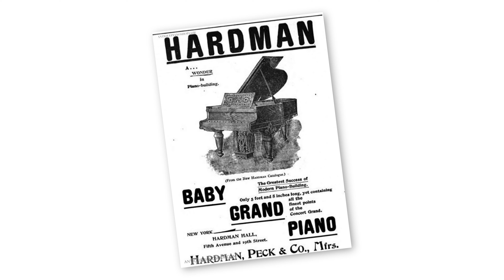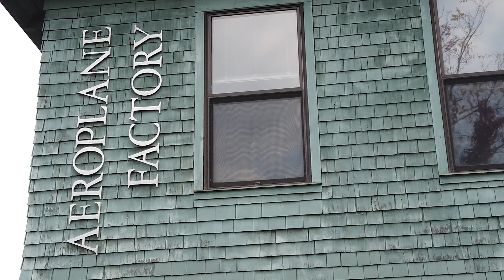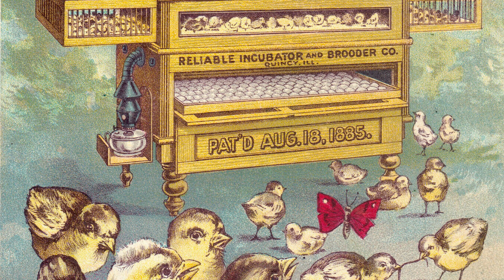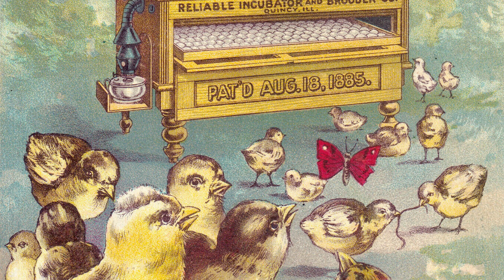Tour the Aeroplane Factory with Mr. Oliver Thomas - Episode 2 of "Learning to Fly with Tommy"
Tour the Aeroplane Factory with Mr. Oliver Thomas - Episode 2 of "Learning to Fly with Tommy." Now that you're flying a Tommy, let's see where these magnificent machines are built!

for additional activities, handouts, and pop-quizzes for each episode!

*This is Episode 2 of a five-part series.
Video by Shira Evergreen, Uplifted Ithaca. Acting & Script by H. Roger Segelken (Heritage Ambassador for Tompkins County & Docent with The History Center in Tompkins County), also starring Randy Marcus (Ithaca Aviation Heritage Foundation).

This film, and all of the digital Learning to Fly with Tommy resources (2020), were made possible by a major grant from the National Endowment for the Humanities CARES Act funding.

Any views, findings, conclusions, or recommendations expressed in this film, do not necessarily represent those of the National Endowment for the Humanities."

This video was filmed in the traditional and contemporary lands of the Gayogo̱hó:nǫ' Nation (often known by the mispronunciation Cayuga), one of the Six Nations of the Haudenosaunee Confederacy.